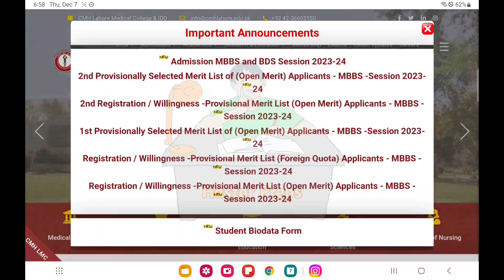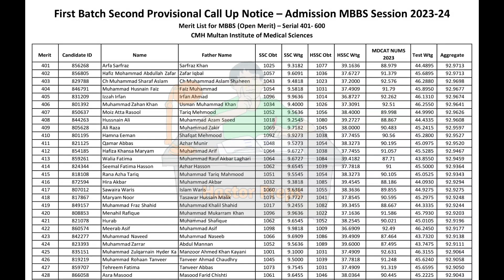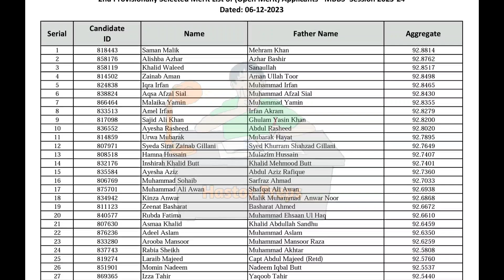NUMS PRIVATE MBBS 2023 | 2ND MERIT LIST ANNOUNCED | CMH MULTAN and LAHORE | CLOSING MERIT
Nums
Nums 2023
Nums mbbs bds admission 2023
Nums private mbbs admission 2023
Nums private mbbs 2nd merit list 2023
Nums private mbbs 2nd provisional list 2023
Nums cmh multan 2nd provisional list announced
Nums private mbbs merit 2023
Nums cmh mbbs 2nd list 2023 closing merit
Nums cmh mbbs 2023 total selected candidates